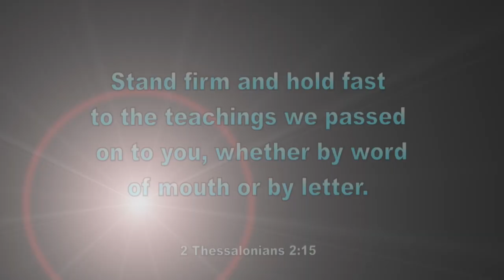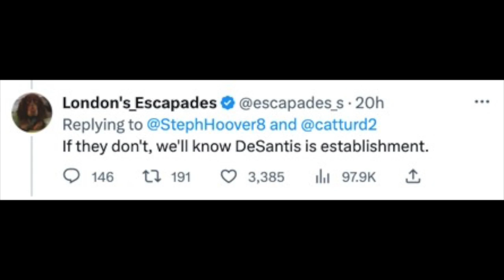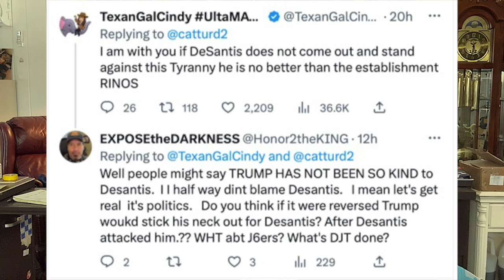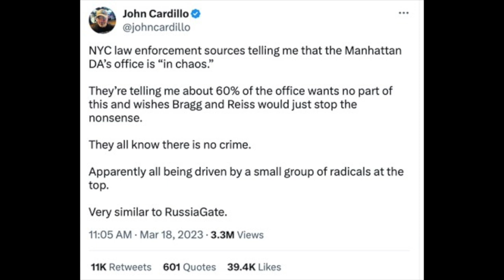DeSantis Can Save Trump !!!, 4042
The threats of the arrest of President Donald Trump by a few leftist partisans in New York state, designates the precise turning point of this great American political experiment in creating a system that preserves maximal individual freedoms as laid out in the United States Constitution.

This discussion of Trump’s rumored arrest on the now-liberated Twitter is very interesting.